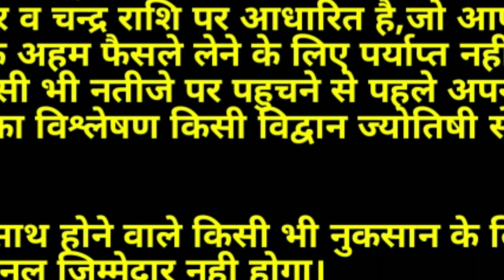AAJ KA RASHIFAL 13 JUNE 2021:आज का राशिफल/Daily Rashifal/Dainik Rashifal/Rashifal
आज का राशिफल 13 जून 2021 रविवार का राशिफल के अनुसार आज 5:00 राशि लकी रहेंगी जानिए अपनी राशि अनुसार आज आपके सितारे क्या बोलते है? मित्रों यदि आपको हमारा यह वीडियो पसंद आए तो लाइक व शेयर अवश्य करें| धन्यवाद